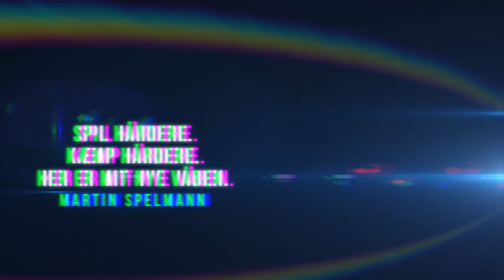Martin Spelmann introducerer Metasox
Vi introducerer i samarbejde med Martin Spelmann de nye Metasox.Bliv klogere på det nye fodboldsok koncept, som tager de professionelle række med storm.